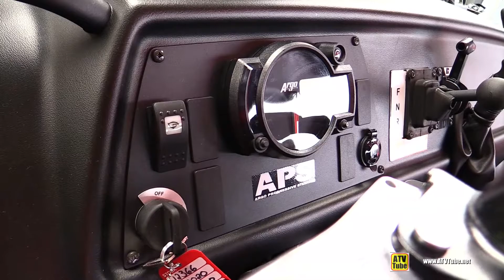2020 Argo Aurora 850 8x8 Amphibia Walkaround Tour - Motoplex Saint-Eustache